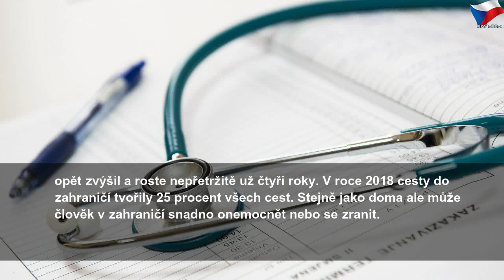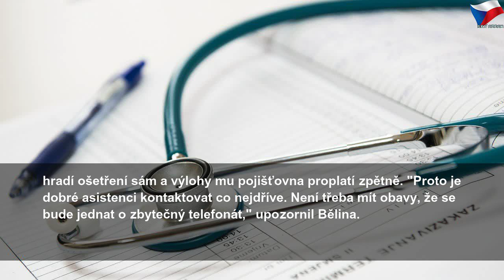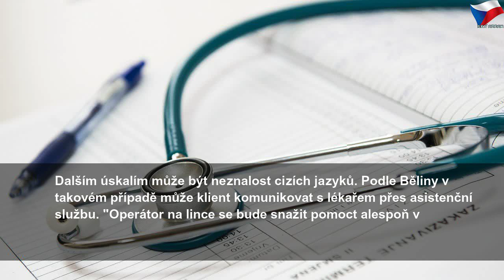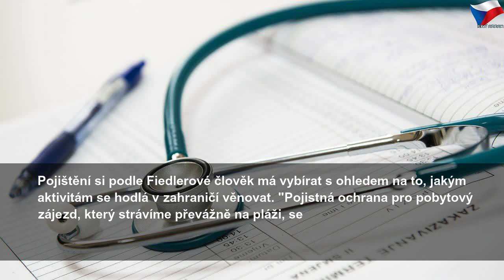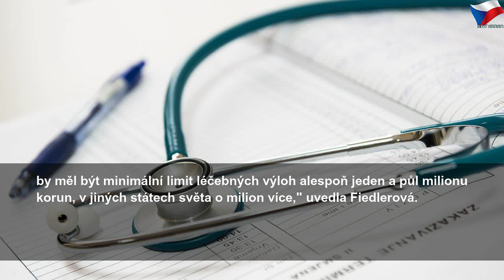Co dělat, když se na dovolené zraníte nebo onemocníte?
pondělí 15. července 2019
Co dělat, když se na dovolené zraníte nebo onemocníte? | Sky Czech